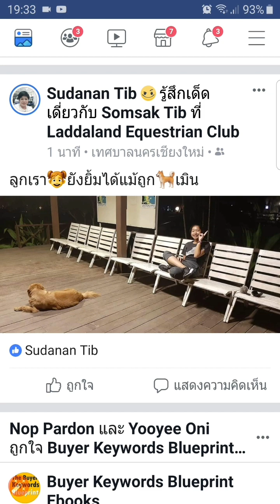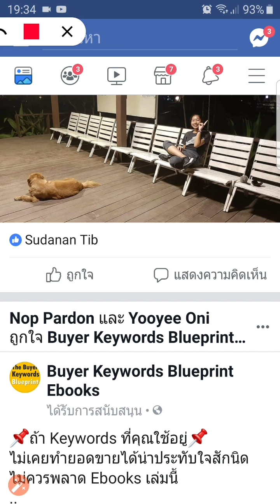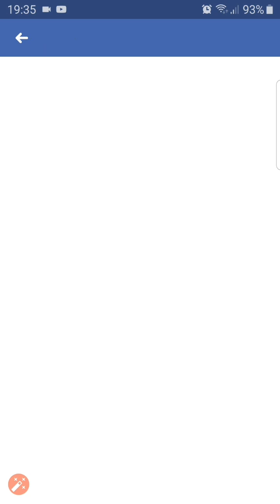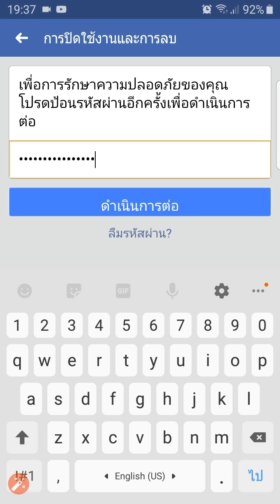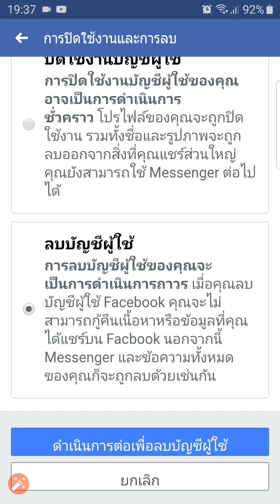วิธีปิดเฟสบุ๊คชั่วคราว 2019 Zad Channel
อยากปิดบัญชีเฟสบุ๊คชั่วคราว ำม่อยากให้ใครค้นหาเจอ ไม่อยากให้ใครเห็นเรื่องราวโดยไม่ต้องลบบัญชีถาวร ทำได้ง่ายๆกับ Zad Channel